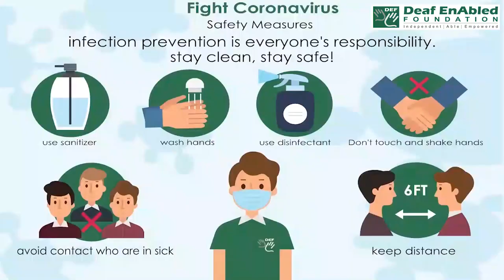Quiver (verb) Word of the Day for June 10th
Quiver (verb)

Meaning:- to shake slightly, often because of strong emotion:

Example:- Lennie's bottom lip quivered and tears started in his eyes.